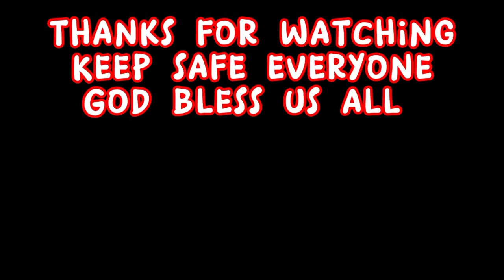Air-con cleaning Muna tayo guy's, how to clean a ceiling cassette type aircon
Uy! It's me again and this time Aircon cleaning naman Ang ating pag papraktisan.My channel is about cooking,Mukbang and some entertainment.i hope you'll enjoy and have fun watching my video.  please like,share, comment, subscribe and hit that notification bell for more updates...thanks and God bless us all.